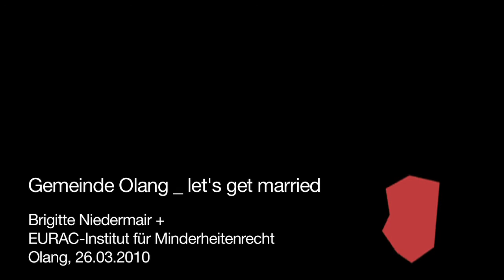"Let's get married" im Rathaus in Olang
Die Foto-Ausstellung von Brigitte Niedermair zum Thema Migration wandert aus dem EURAC-Turm nach Olang ins Pustertal

Zwölf Ganzkörper-Porträtfotos von einheimischen und zugewanderten Olangerinnen schmücken vom 26. März bis zum 30. April die Wände des Rathauses in Olang. Damit kehren die Bilder dorthin zurück, wo sie entstanden sind, in der Gemeinde mit der sich auch die Künstlerin Brigitte Niedermair verbunden fühlt. Am Freitag, den 26. März um 18 Uhr eröffnet die Künstlerin dort ihre Ausstellung „Gemeinde Olang _ Comune di Valdaora 2009_Let's get married", die letztes Jahr im Turm der EURAC zu sehen war. Brigitte Niedermair hatte die Ausstellung für die Initiative Wissen schaf(f)t Kunst aus der Reihe MUSEION at the EURAC tower gemeinsam mit dem EURAC-Minderheitenexperten Günther Rautz erarbeitet. Die Gemeinde Olang war nicht zufällig für das Projekt zur Integration von eingewanderten Frauen ausgewählt worden: In Olang leben südtirolweit die wenigsten Ausländer überhaupt. Dennoch muss sich die Gemeinde den Migrationsphänomenen stellen. Der Sitzungssaal des Olanger Gemeinderats diente als Set für das Fotoshooting. Die zugewanderten und einheimischen Frauen posierten für die Fotos und so entstand ein „Mosaik" von Völkern und Kulturen. Den Kontrapunkt zum weiblichen Teil, stellte in Bozen die Außeninstallation dar, ein riesiges Bild, das am Turm der EURAC angebracht war. Es zeigte einen LKW, der über und über mit nigerianischen Männern beladen ist, die auf der Suche nach einer neuen Heimat, einem besseren Leben und vielleicht einer Frau sind, „die sie unter Umständen in Olang finden könnten", so Brigitte Niedermair. Aus der Gigantografie hat der Designer Martino Gamper 125 einzigartige Taschen angefertigt, die anlässlich des italienweiten Tag der zeitgenössischen Kunst im vergangenen Herbst versteigert wurden. Der Erlös von insgesamt 3000 Euro ist der Initiative „Mami lernt Deutsch" mit parallel laufender Kinderbetreuung im Pustertal zugute gekommen. Die Ausstellung ist Dank der Unterstützung der Gemeinde Olang und der Firmen hmcheartmindcreativity, Longo und Niederstätter zustande gekommen. Der Eintritt zur Ausstellung ist frei.

Termin:
Freitag, 26. März, 18.30 Uhr, Ratshaus Olang

Ausstellungsdauer:
26. März - 30. April

Öffnungszeiten:
montags bis freitags von 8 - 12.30 Uhr und dienstags von 16 - 18 Uhr